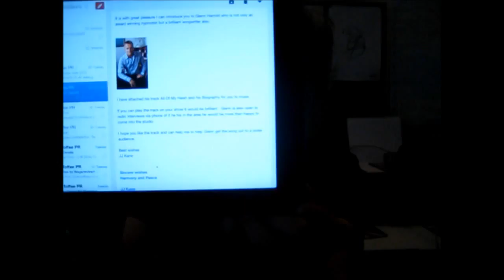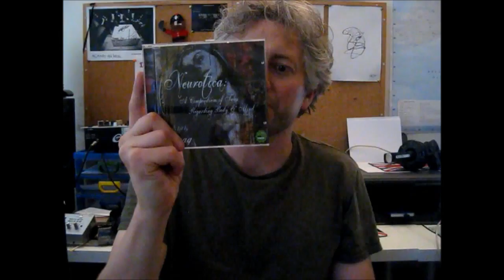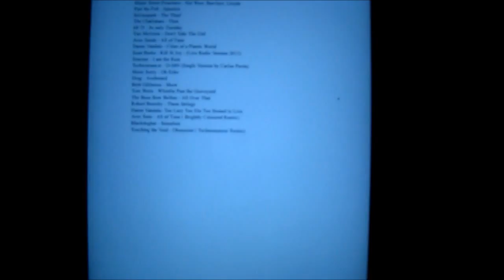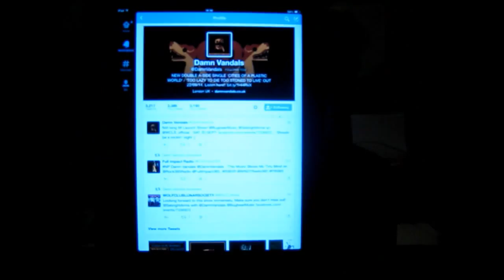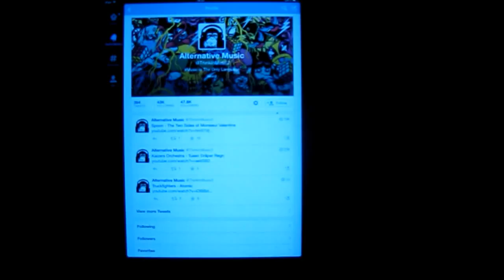RVS Weekly Preview Vlog 16 Wily Bo Walkers Alien Hand( Raw Edition)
Another edition of the Radio Variety Show weekly video Blog. This is the raw edition as we are, again, late uploading "Smacks head"
We go through the new music that we are going to radio play and on the playlist. Also we introduce the Open Show Promotion Artists for, September,
Podcast of Radio Show

Icebucket Challege with me and my Brother in Law